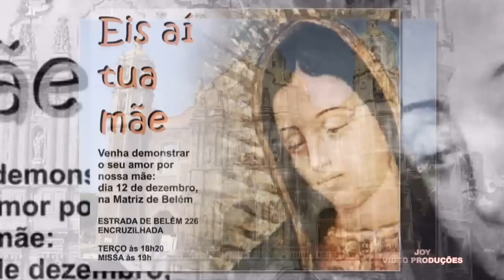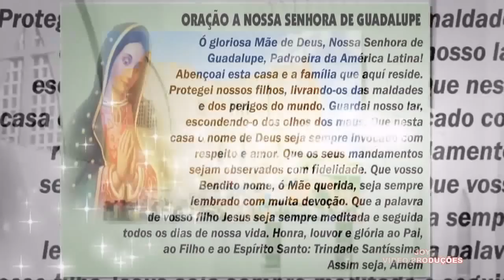NOSSA SENHORA DE GUADALUPE FOTO VIDEO IMAGENS,ORAÇÃO, IGREJAS, PROCISSÕES, HISTÓRIA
A História de Nossa Senhora de Guadalupe
12 do dezembro
Um sábado de 1531 a princípios de dezembro, um índio chamado Juan Diego, ia muito de madrugada do povo em que residia à cidade do México a assistir a suas aulas de catecismo e para ouvir a Santa Missa. Ao chegar junto à colina chamada Tepeyac amanhecia e escutou uma voz que o chamava por seu nome.
Ele subiu ao cume e viu uma Senhora de sobre-humana beleza, cujo vestido era brilhante como o sol, a qual com palavras muito amáveis e atentas lhe disse: "Juanito: o menor de meus filhos, eu sou a sempre Virgem Maria, Mãe do verdadeiro Deus, por quem se vive. Desejo vivamente que me construa aqui um templo, para nele mostrar e prodigalizar todo meu amor, compaixão, auxílio e defesa a todos os moradores desta terra e a todos os que me invoquem e em Mim confiem. Vá ao Senhor Bispo e lhe diga que desejo um templo neste plano. Anda e ponha nisso todo seu esforço".
Retornou a seu povo Juan Diego se encontrou de novo com a Virgem Maria e lhe explicou o ocorrido. A Virgem lhe pediu que ao dia seguinte fora novamente falar com o bispo e lhe repetisse a mensagem. Esta vez o bispo, logo depois de ouvir Juan Diego disse que devia ir e lhe dizer à Senhora que lhe desse alguma sinal que provasse que era a Mãe de Deus e que era sua vontade que lhe construíra um templo.
De volta, Juan Diego achou Maria e lhe narrou os fatos. A Virgem lhe mandou que voltasse para dia seguinte ao mesmo lugar, pois ali lhe daria o sinal. Ao dia seguinte Juan Diego não pôde voltar para colina, pois seu tio Juan Bernardino estava muito doente. A madrugada de 12 de dezembro Juan Diego partiu a toda pressa para conseguir um sacerdote a seu tio, pois se estava morrendo. Ao chegar ao lugar por onde devia encontrar-se com a Senhora preferiu tomar outro caminho para evitá-la. de repente Maria saiu a seu encontro e lhe perguntou aonde ia. O índio envergonhado lhe explicou o que ocorria. A Virgem disse a Juan Diego que não se preocupasse, que seu tio não morreria e que já estava são. Então o índio lhe pediu o sinal que devia levar a bispo. Maria lhe disse que subisse ao cume da colina onde achou rosas de Castela frescas e colocando-as no poncho, cortou quantas pôde e as levou a bispo.
Uma vez diante de Dom Zumárraga Juan Diego desdobrou sua manta, caíram ao chão as rosas e no poncho estava pintada com o que hoje se conhece como a imagem da Virgem de Guadalupe. Vendo isto, o bispo levou a imagem Santa à Igreja Maior e edificou uma ermida no lugar que tinha famoso o índio.
Pio X a proclamou como "Padroeira de toda a América Latina", Pio XI de todas as "Américas", Pio XII a chamou "Imperatriz das Américas" e João XXIII "A Missionária Celeste do Novo Mundo" e "a Mãe das Américas".
A imagem da Virgem de Guadalupe se venera no México com maior devoção, e os milagres obtidos pelos que rezam à Virgem de Guadalupe são extraordinários.